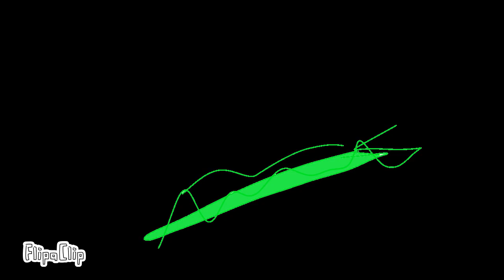Impact frame test